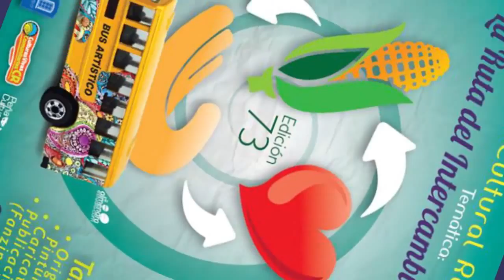invitación al Taller de Publicion colectiva.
Los amigos de Vil producciones nos invitan a participar en este super taller en la peña Cultural Ramonense.